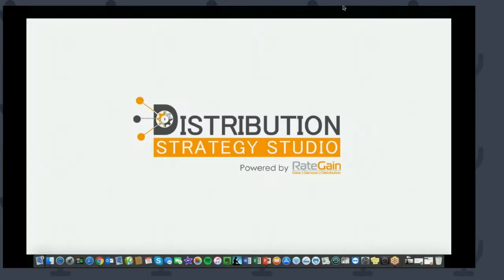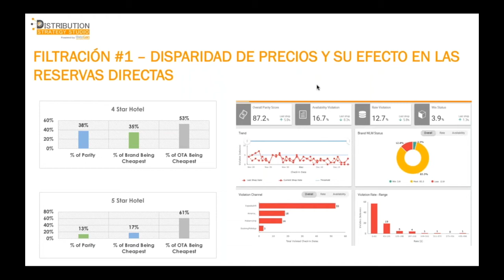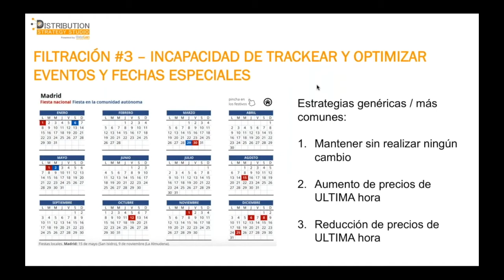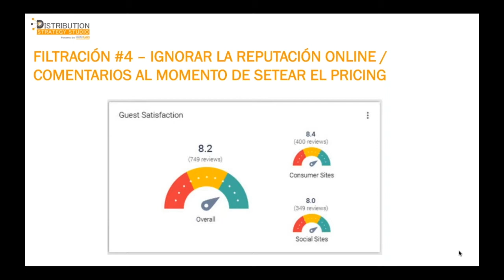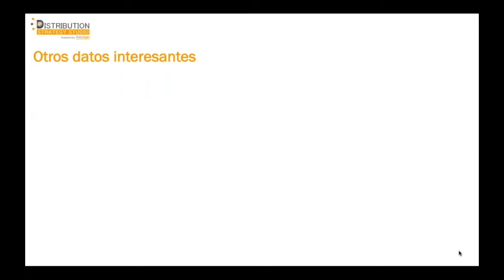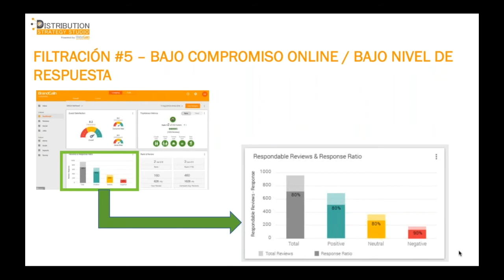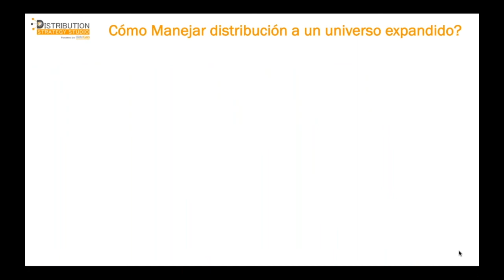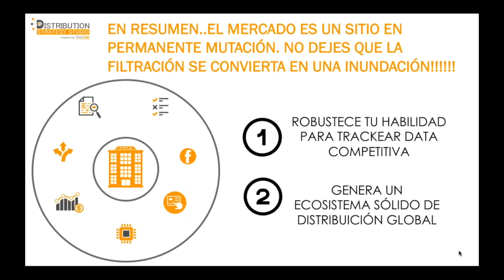Webinar: Oportunidades de revenue mas comunes y cómo aprovecharlas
RateGain ayuda a la hotelería y agencias de viajes a generar más ingresos cada día. Fundada en el año 2004, RateGain cuenta con más de 12.000 clientes en todo el mundo, incluyendo hoteles, compañías aéreas, agencias de viajes, empresas de alquiler de vehículos, líneas de cruceros, así como operadores turísticos y mayoristas. RateGain está especializada en soluciones en la nube que ayudan a las empresas en la inteligencia de precios, optimización de precios, la distribución electrónica y compromiso con la marca. En el año 2014 RateGain recibió financiación por parte de TA Associates, una de las firmas de capital privado más respetadas y antiguas del mundo. Actualmente RateGain cuenta con más de 450 empleados que trabajan con pasión para ofrecer valor inigualable a sus clientes con productos de software de vanguardia y un apoyo sin igual.